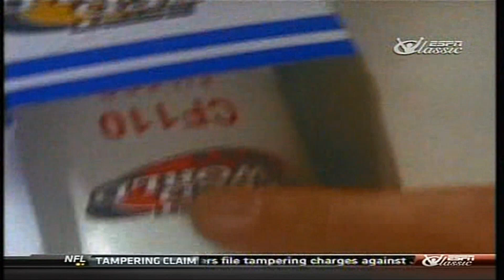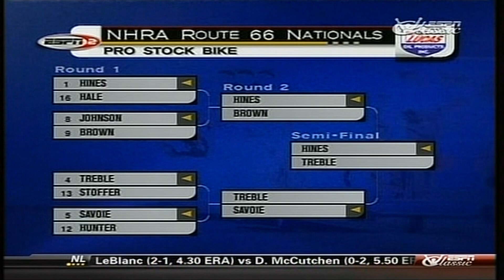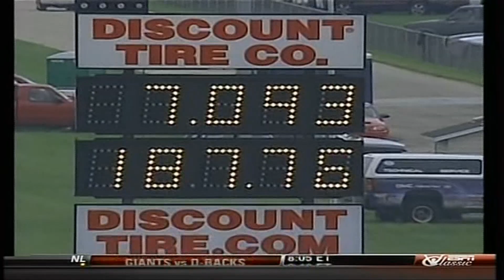2004 NHRA Route 66 Nationals